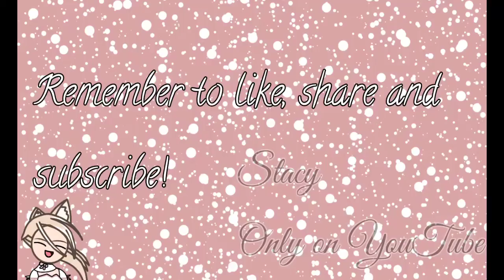LA Vibe|Original Concept|💖Read Pinned Comment Or Desc💖|Meme|By:Stacy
📒(Notes): Hmm, I honestly don't know if it's counted as FULLY original. If you want to recreate, you can! Just give credit, thanks!

🎵(Song name): Champagne & Sunshine

🎤(Song writer): PLVTINUM ft. Tarro

🌟(Featured): No one

✨(OCs used): Stacy